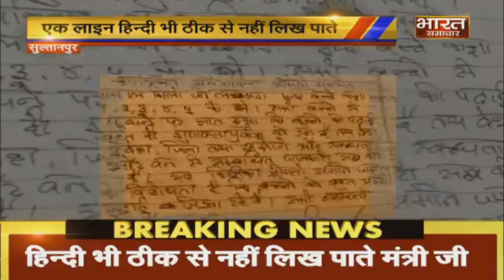Sultanpur : हिंदी भी ठीक से नहीं लिख पाते है Yogi सरकार के ये मंत्री।